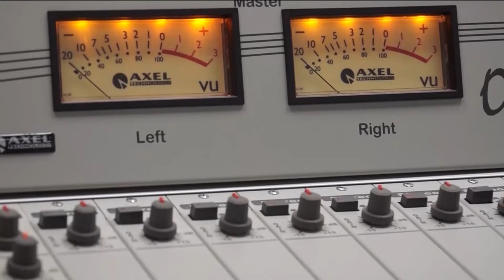Радио Сибирь стало лауреатом двух крупнейших профессиональных конкурсов